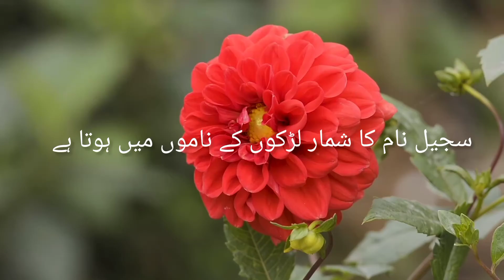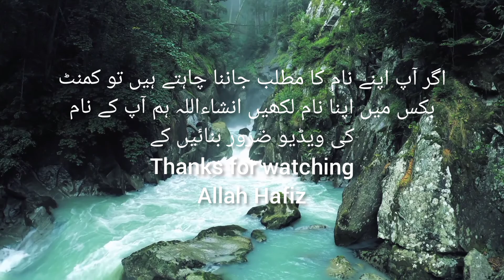Sajeel name meaning in urdu//سجیل نام کا مطلب کیا ہے//Daily tips with Asma